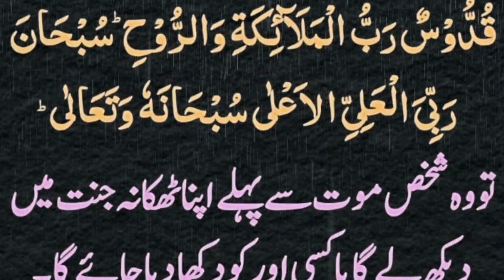Dunya main apni Jannat dekhnay ka Wazifa | wazaif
dunya main apni Jannat dekhnay ka behtreen Wazifa. agar aap apni dunya main he jannat dekhna chahtay Hain to yeh Wazifa karain.